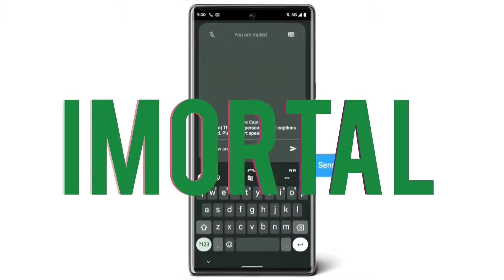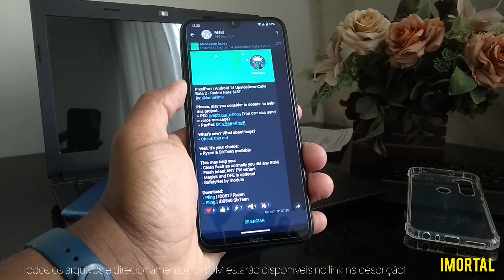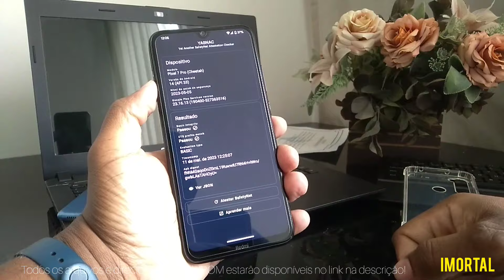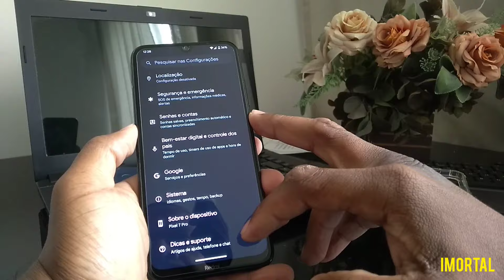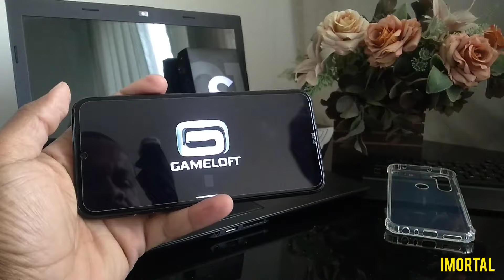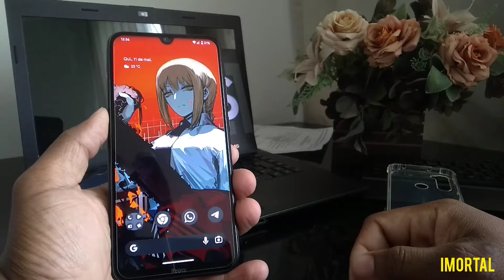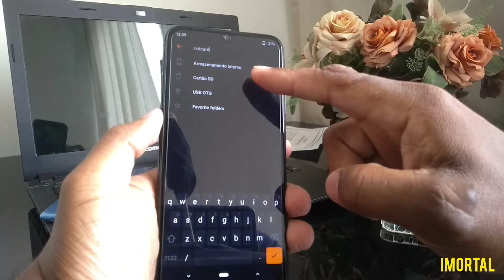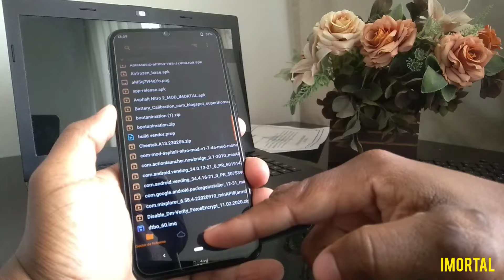Android 14 Beta 2, Pixel Port by Makima, Redmi Note 8!